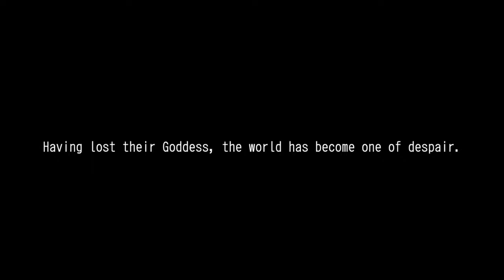Fernz Gate Game Sample - PS4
Fernz Gate is one of MANY RPGs from Kemco in association with EXE Create and Hit-Point Co., Ltd. It, like many of their titles, was originally released for mobile phones as a free-to-play game and later ported to a multitude of platforms for a set price with various quality of life changes (improved controls, modified gameplay mechanics, improved performance, etc.) and many of the "Freemium" elements associated with mobile titles being highly nerfed or removed altogether (Ads, more tolerable gacha mechanics, pay-to-win being more optional, etc.). Most of their games are modeled after titles from the 16 and 32 bit era with some approaching the early Dreamcast/PS2 era and are very straightforward and "classic" in nature. As far as quality and accessibility, Fernz Gate is one of the best titles representative of their current standards without needing too much knowledge of past games (though it helps). In layman's terms, if you don't like this game, you're probably not gonna like the majority of games in their catalog.

The game's setup is simple enough; The player assumes the role of Alex, a teenager from modern-day Japan who passes out on his way home from school and awakens in Fernland with no memory of the events that led to this point. He is soon met by a perky girl named Toril who explains that he, herself, and many of the other inhabitants are "Outworlders" -- people from different worlds drawn together for different reasons but with basic commonalities and control of "Mana", a magical essence vital to Fernland. Bells ring throughout the land informing others when new visitors have come, and travelers used to be able to come and go as they please... until the bell summoned the wrong Outworlder one day: Overlord Clangorrah, an exceptionally powerful Outworlder known as a "Transcender" who decides to take control of Fernland and subdue its Goddess. Now the only way for Alex and everyone else to return home is to grow stronger and overthrow the overlord and save the Goddess while slowly regaining their memories in the process. There are a few simple twists and turns, but it's a mostly predictable plot.

Like many EXE/Hitpoint games, it rehashes and slowly builds upon their past game engines which has earned many of their titles the reputation of being the same games with different skins, but what sets Fernz Gate apart from most of their past titles is the execution; the dialogues are more refined and organic, the characters have a reasonable amount of depth, and the game's various systems work well together. The game also has multiple endings and post game content as well as hundreds of enemies, items (some of which change your appearance), sub-quests, optional challenges, buddies (who battle with you, offer passive buffs on stands, or adventure separately for level-ups and special coins), fruit harvesting, and other layered mechanics that are fun to play around with.

The game's combat is turn-based with a hint of Grandia; characters have access to a variety of skills and unison attacks (though physical skills are subpar to magic skills besides Kodan's if you pair him with specific equipment) and some can be used to affect turn order and delay actions... it's possible to get through some battles without getting hurt in this manner. All abilities have a cooldown period however, so using certain skills becomes a little strategic. Characters share stats and are paired into teams, which also affect certain buffs.

Players can also choose four difficulties which change the risks and rewards (though "Expert" is the only worthwhile difficulty) and some of the uber goods are hidden through "Maid Coins" and "Gems" (alternative currencies with gems being used for Gacha purposes, though they are much easier to get than in the free version). While most of their prior works have many of these elements in one form or another (and the game assumes you know some of this already, though there are helpful in-game reference materials), Fernz Gate incorporates them intelligently and lets you go at your own pace. That said, while the game lasts about 10-12 hours if you only care about the main plot, it can last considerably longer if you do all the optional quests and take advantage of the game's many secrets and systems.

Fernz Gate is recommended for fans of 90s role playing games with its aesthetics and throwback story-telling, but it has many modern conveniences that keep it from feeling archaic. If you like exploiting games and making a God-Tier team that crushes everything, you'll like Fernz Gate. If you want to see what a bigger budget title from EXE Create looks like, check out their 1999 Dreamcast game, "Ouka Houshin". This is a video showing several things. You can get the game at:

- ADDITION -